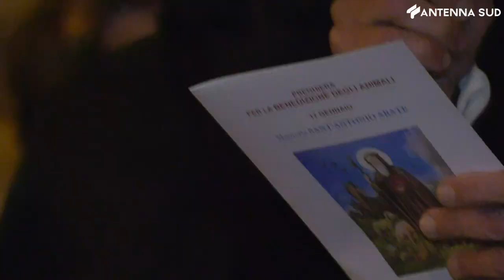18 gennaio 2023 - Palo del Colle, tornano le fanove della festa di Sant'Antonio Abate